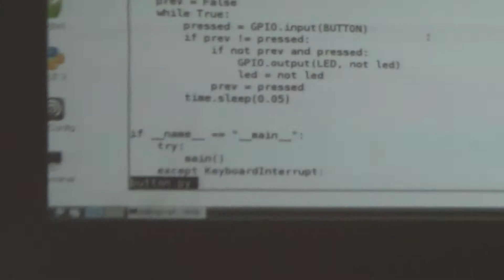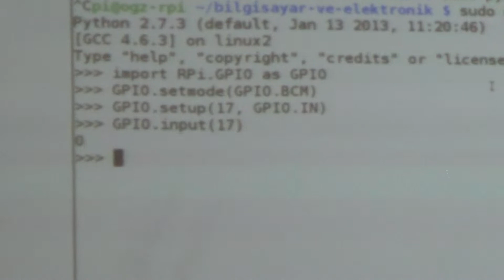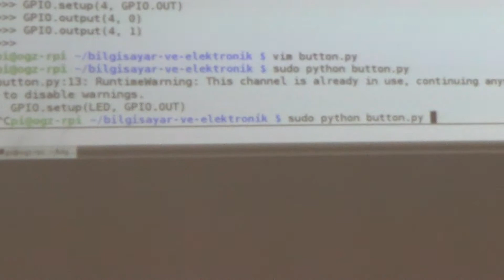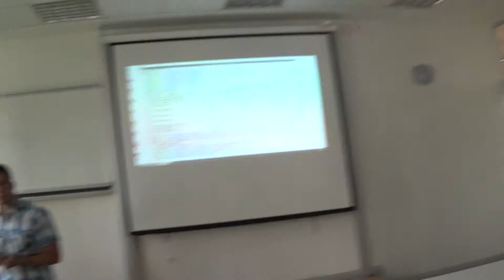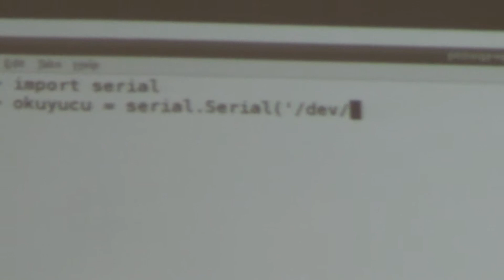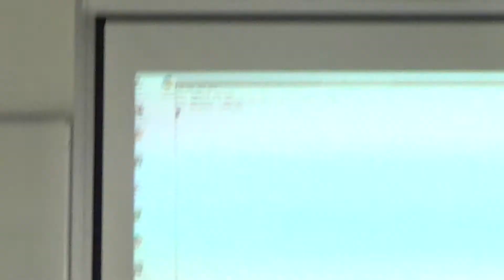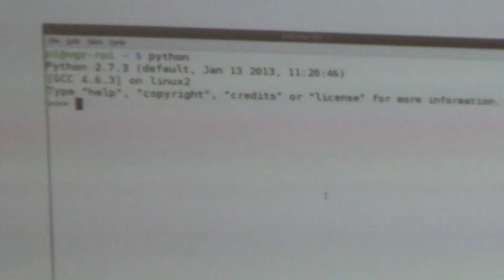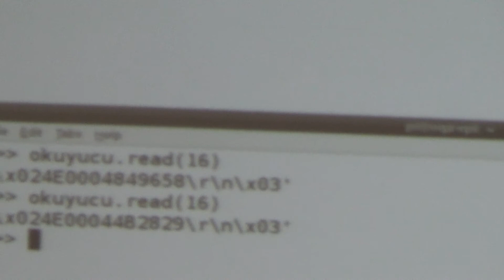8. İTÜ Fizik Haftası: Bilgisayar ve Elektronik Devreler Arası Haberleşme Teknikleri - Onur Güzel3